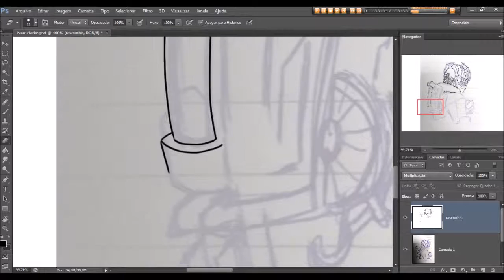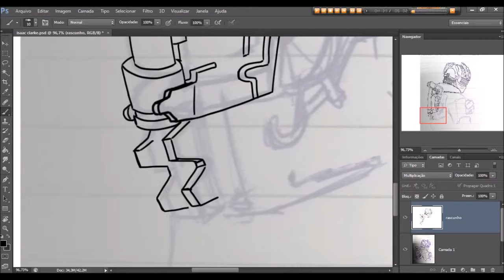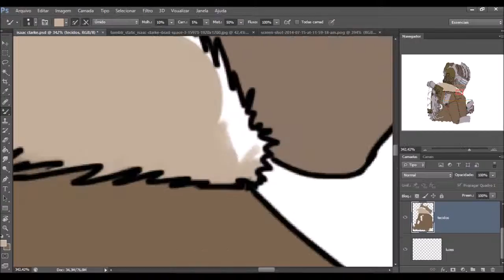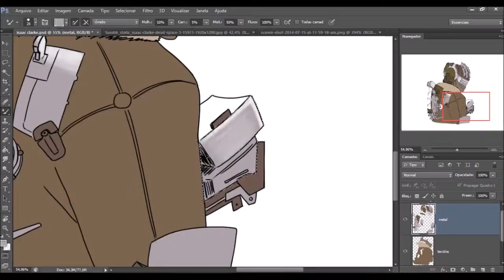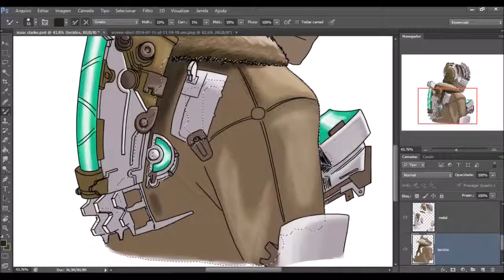Desenhando Isaac Clarke | Drawing Isaac Clarke - Dead Space 3